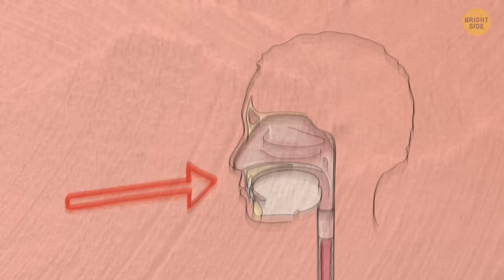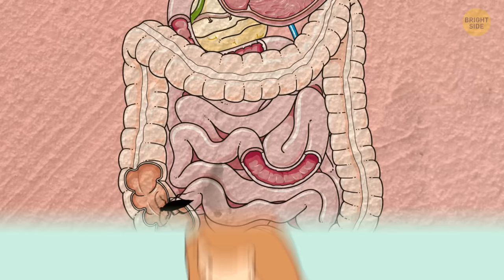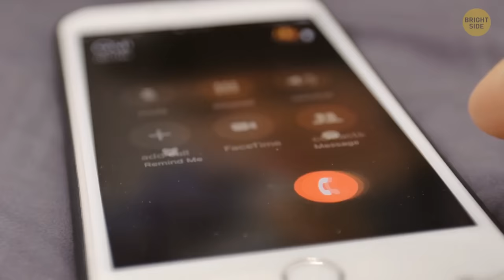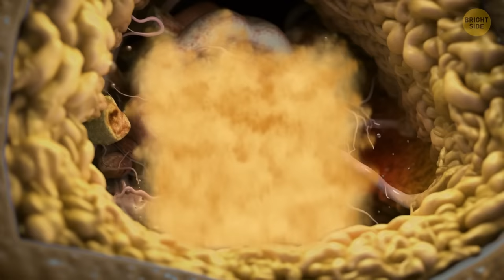What If You Swallowed a Live Cockroach?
Swallowing a live cockroach can be a bit shocking, but the good news is that our digestive system is pretty efficient. Your stomach acid would likely kill the cockroach before it could cause any harm. However, it might still lead to some discomfort and upset stomach. You'd probably want to drink water to help flush it down, and it's a good idea to consult a doctor just to be safe. But don't worry too much; your body is designed to handle unusual situations like this!